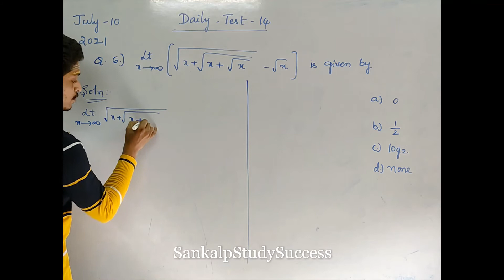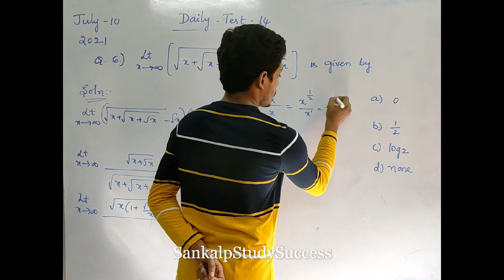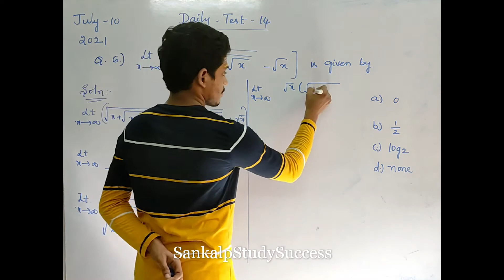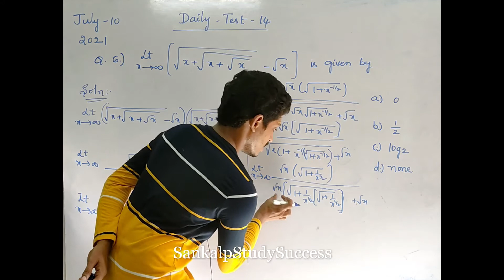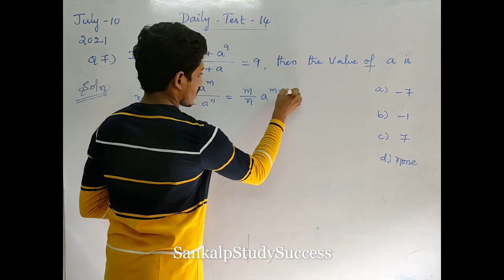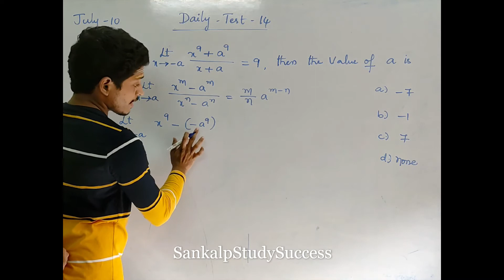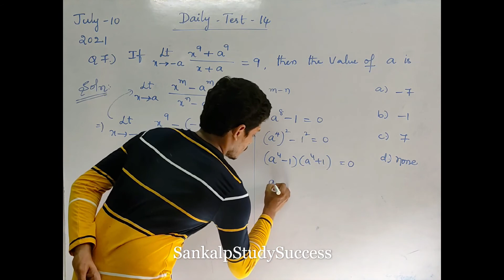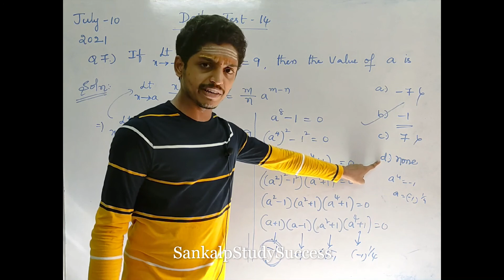Test 14 Solutions | Mathematics | EAMCET,EAPCET,IIT - JEE Part 1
Hello Viewers,
We are conducting daily test on Maths Subject in our Telegram Channel at 12pm daily.
Solutions will be uploaded by 9pm on the same day of the test conducted.
These are Expected Questions for upcoming EAMCET and IIT Exam.
Please do Fallow daily test in Telegram channel.
It will be helpful to all MPC Students in EAMCET exam.

For Calculus:
Pre Calculus(Basic) - EAMCET MATHS - Lecture 1 - YouTube

For Pronouns in English grammar in telugu:
Pronouns - Parts of Speech - Lecture 1 in English Improvement Course in Telugu - YouTube

By
SankalpStudySuccess